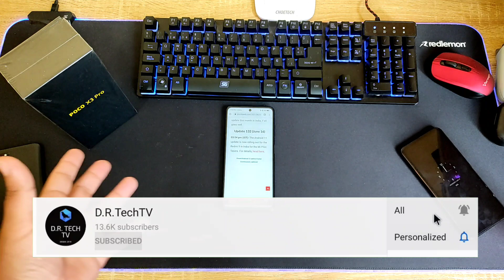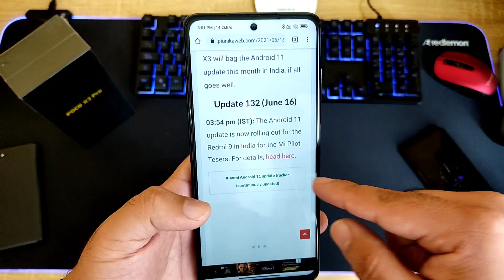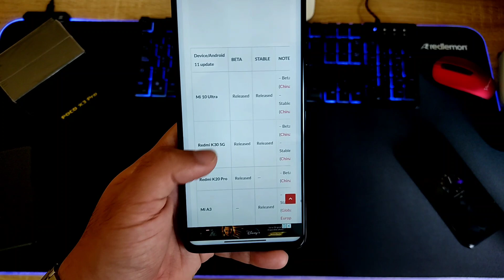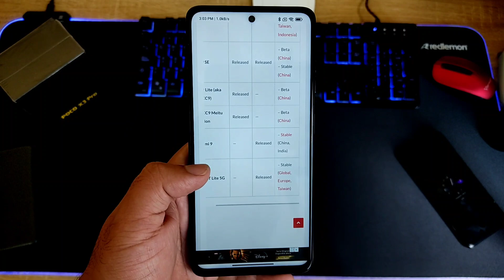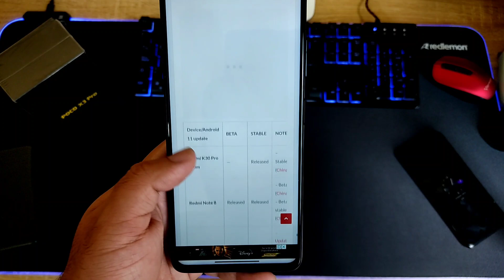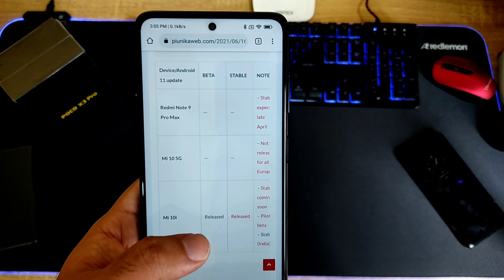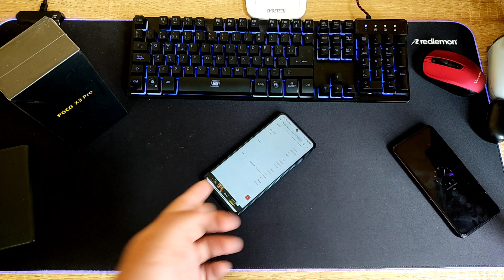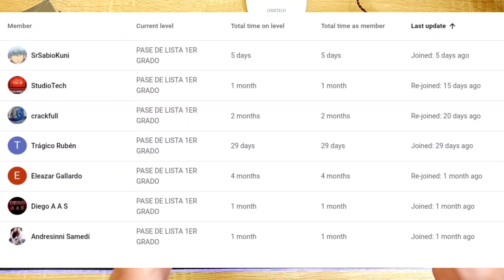ANDROID 11 EN ESTOS XIAOMI 😁 LISTA ACTUAL DEL PROCESÓ DE ANDROID 11! REDMI 9 ANDROID 11 PRONTO!!!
Hoy tenemos la lista actual del proceso de Actualización de Android 11 para Xiaomi!!!